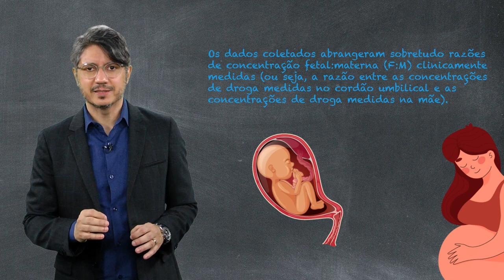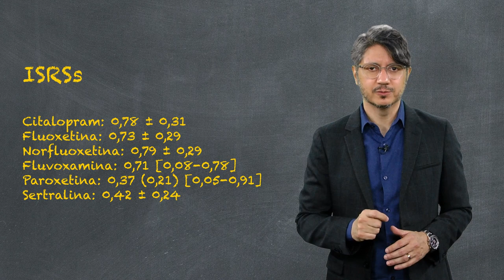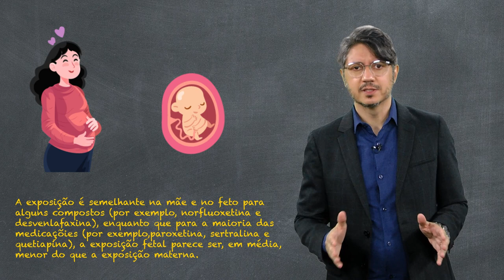Quais são os antidepressivos e os antipsicóticos que menos ultrapassam a barreira placentária?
Quais são os antidepressivos que menos passam pela barreira placentária? E quanto aos antipsicóticos?

Claro que este não é o único parâmetro de avaliação de risco de um psicofármaco na gravidez, mas sinaliza o grau de exposição fetal.

Saiba das respostas assistindo ao vídeo do BIPP/Novos Papers Psiquiatria com o Prof. Amaury Cantilino.